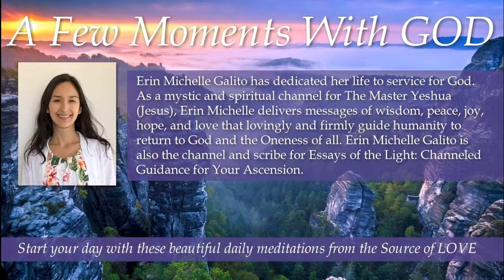262 A Few Moments With GOD Be easy on yourself